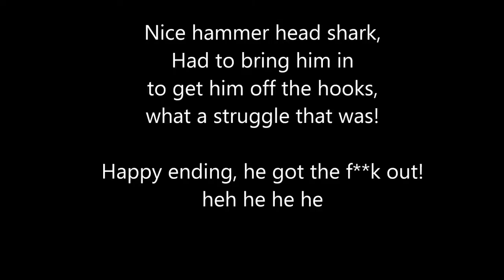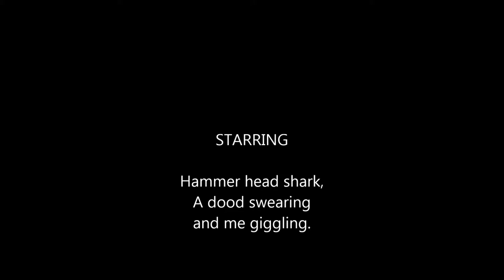Hammer Head Shark Caught and Released at Harry Atkinson's Reef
Well, this fellow was a tough one to bring in, but at least we finally got the hooks out of his mouth; but not before he ran a muck in the boat. Getting him out was a flick of the wrist lol. Get the F**k out heh he he he.